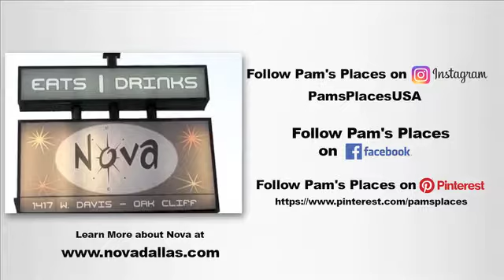Nova Dallas Prepares Halibut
Nova
1417 West Davis Street